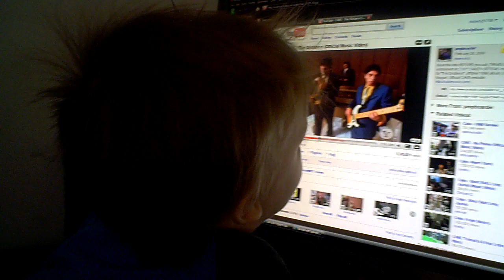He's Going the Distance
Damian putting us on the fast-track to upgrading our computer.